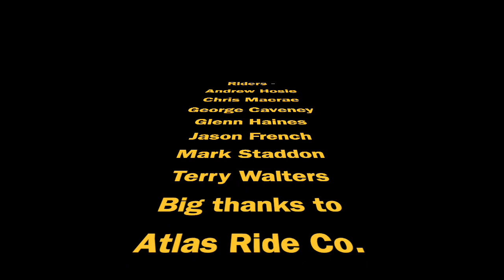Finale Ligure, Italy MTB 2023